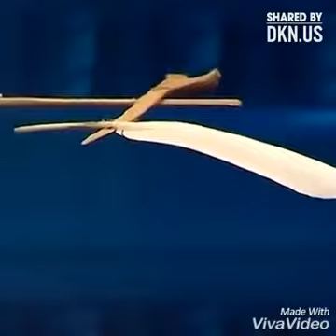ये वीडीयो देख कर आप के होस उड जॉयेंगे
Good day aap ka
DESHI YOUTH ENTERTANMENT JAMDIH